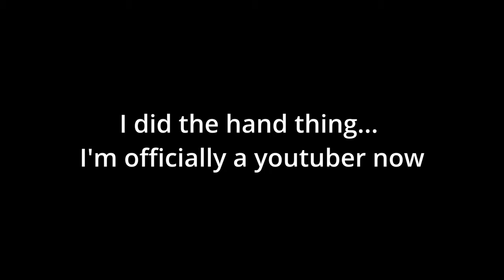THIS TRAIL IS IN A CITY??- Triemli trail in Zürich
Since there are no recent video of this trail and since its such a famous trail, at least locally. I decided to make a video to show it to you.

Come with me in a journey through Switzerland, where we explore the best trails and bikeparks!
No pedaling
DH only!